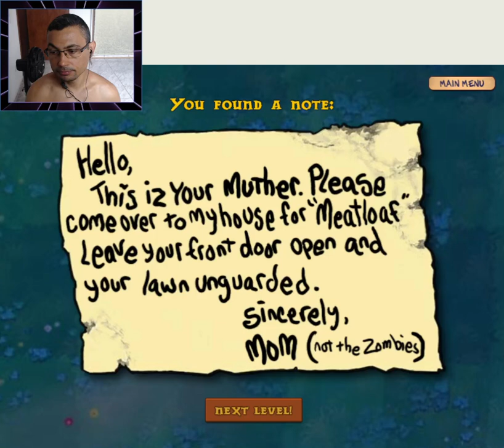Plants Vs Zombies Level 4/10